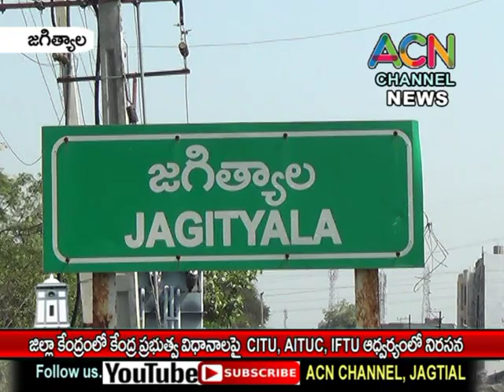జగిత్యాల జిల్లా కేంద్రంలో కేంద్ర ప్రభుత్వ విధానాలపై CITU, AITUC, IFTU ఆధ్వర్యంలో నిరసన